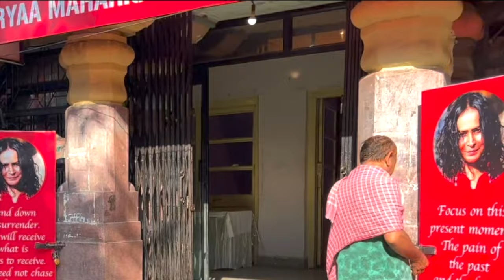Maharishikaa | How to combat fear? Living as an instrument of the Truth Impulse | Preeti Upanishad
How to combat fear? Do fear and anger make one ill? Or does illness make one fearful and angry?
In this exchange, in a free open-to-all public Satsang in Rishikesh, a fierce Maharishikaa presents to Ute the ultimate way to combat fear, anger, and illness.
With unparalleled compassion, She opens the doors to a life guided by the Truth instead of the ego. But what does this radical shift in one’s living imply?
What will happen to one’s value systems and one’s relationships when one decides to live a life as a servant of the Truth Impulse? A classic Preeti Upanishad.